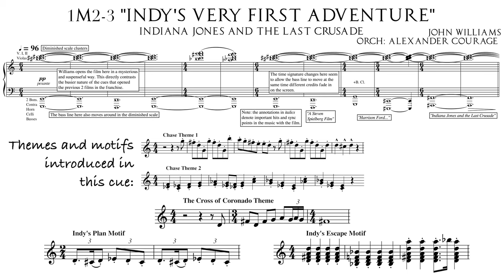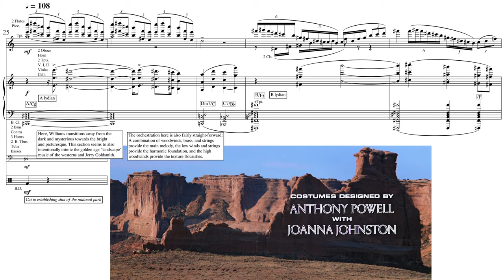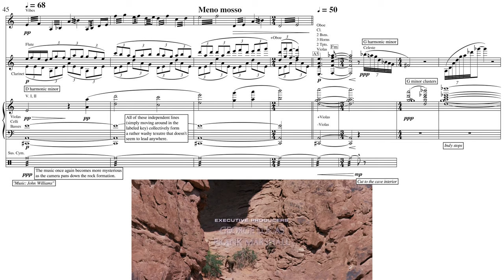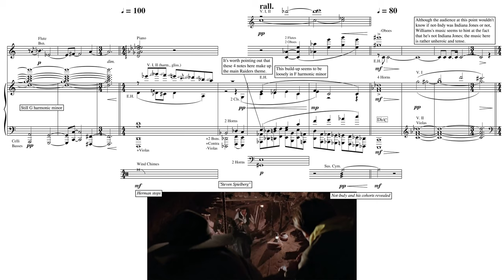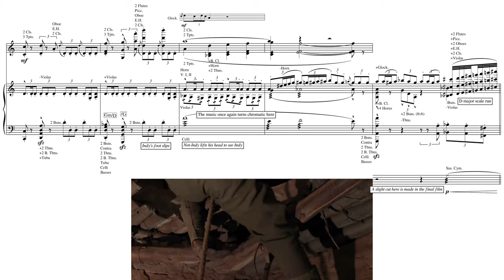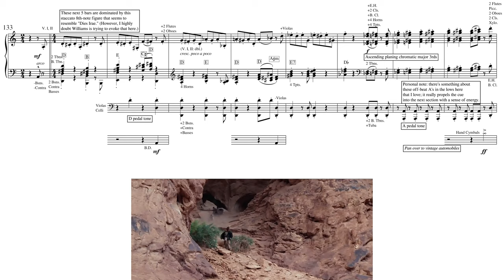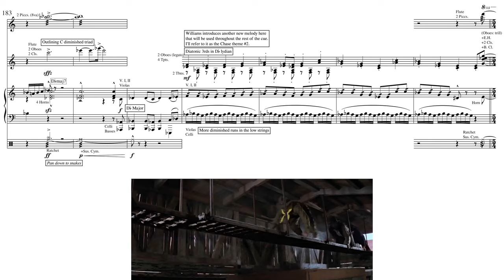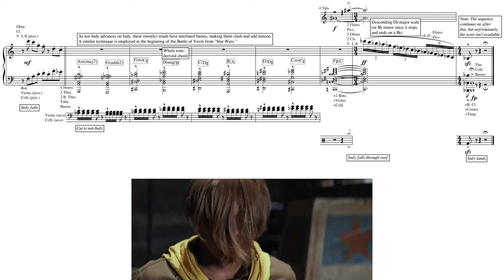The Last Crusade: "Indy's Very First Adventure” by John Williams (Score Reduction and Analysis)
A full score reduction of the opening scene from Indiana Jones and the Last Crusade.